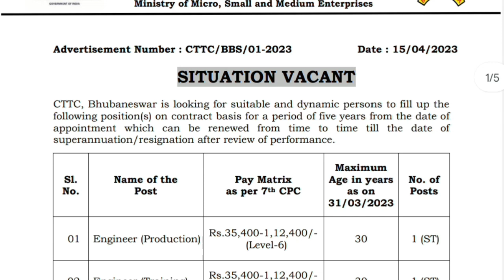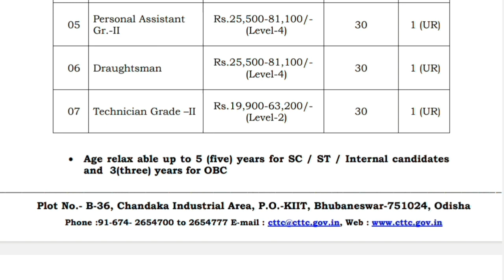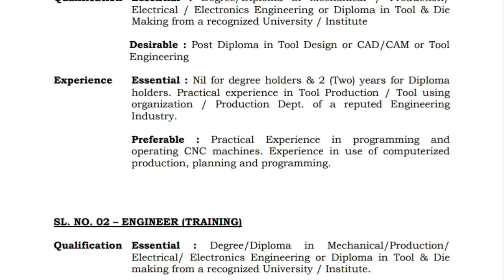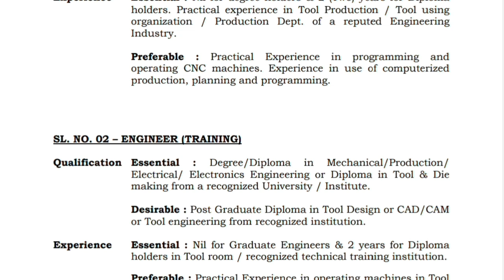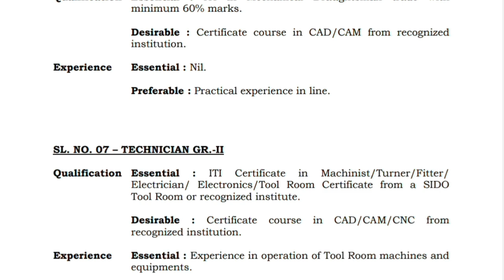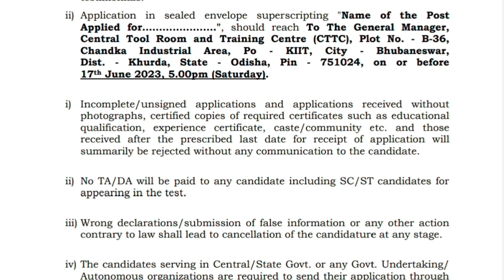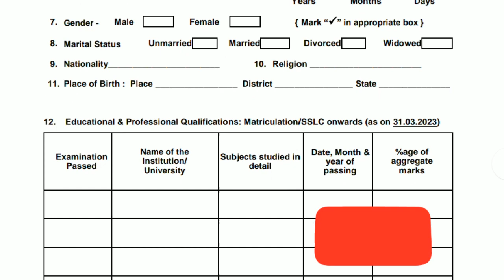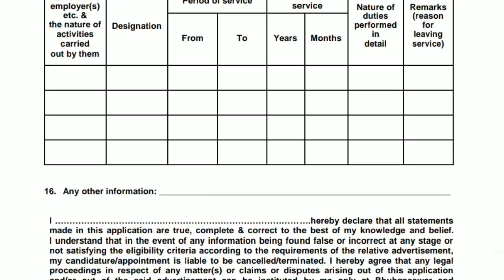Central tool room and training centre requirement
Central tool room and training centre requirement | ‎@Dr.TechFitterBro